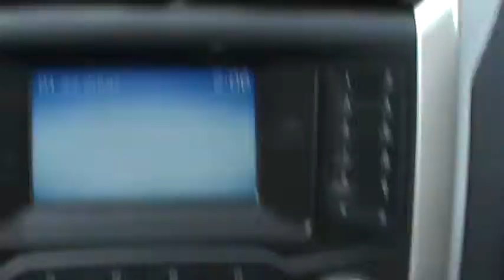FOR SALE 2013FORD FUSION SE ECOBOOST STK# 30774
What a price for a 13! HERE'S THE DEAL!! If you've been hunting for just the right 2013 Ford Fusion, well stop your search right here. This is the family car that fits the needs of you and your loved ones. With lots of room for you and the kids, you can haul all the stuff you require, plus still have room to spare.